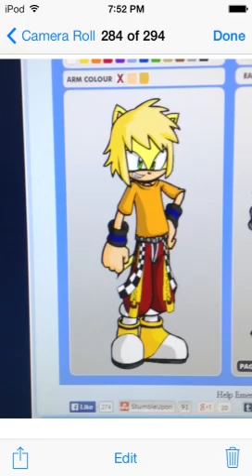Top ten best sonic characters